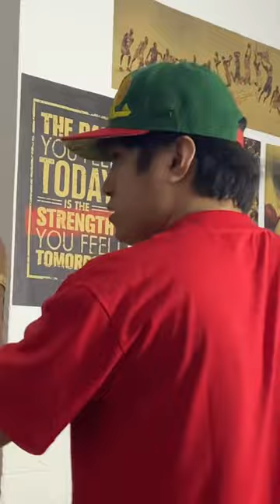PAG MAHAL MO IPA TATTOO MO 👌🏿 HAHAHHAHAHA DIBA BOSS Primo